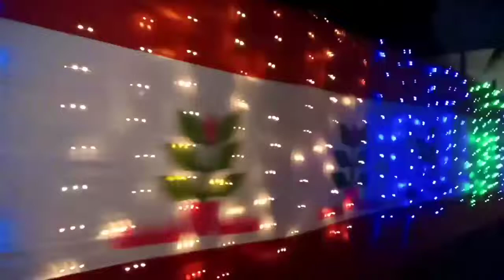17 ই মার্চ এর কাউনিয়ার চিত্র রাত্রের অবস্থা।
All praise is due to Allah, the Lord of the worlds.

 Who created death and life to test you - which of you is best in deed?  He is the Almighty, the Forgiving.

 Watch the video to see all the things that are very important to you.

 What you see, what you understand, what you read, you will believe in your heart and turn it into action.